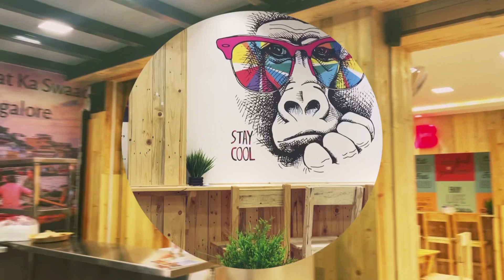KAPPORS CHAT BHANDAR 📍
VARANASI FOOD ADDA ✨
KCB - Kapoor's Chaat Bhandaar - Rajajinagar📍
CUSINE : FAST FOOD , BOMBAY SNACKS
APPROX : 300 FOR 2 !